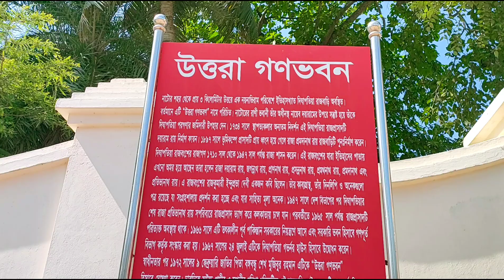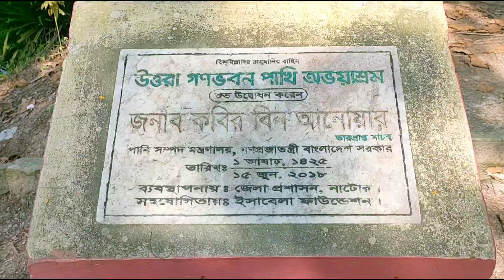উত্তরা গণভবন, নাটোর। gonovobon natore.